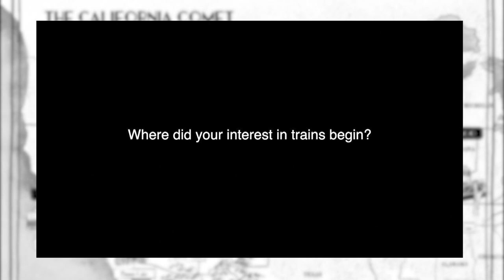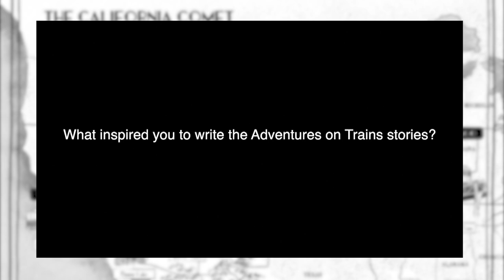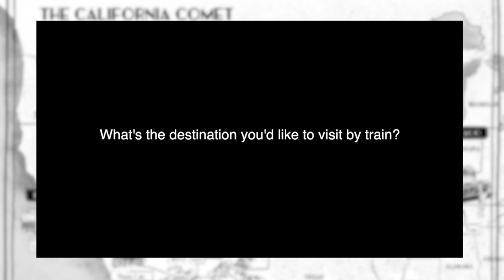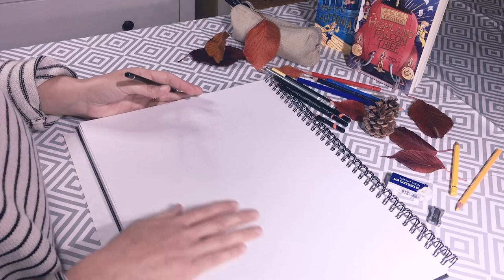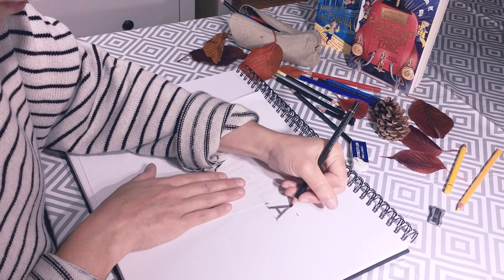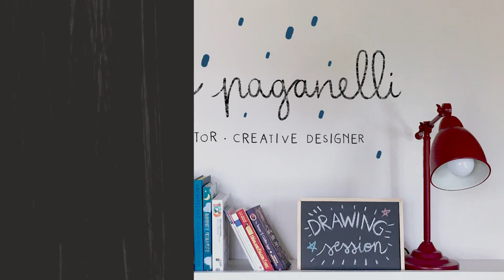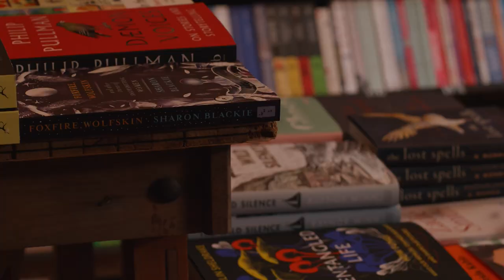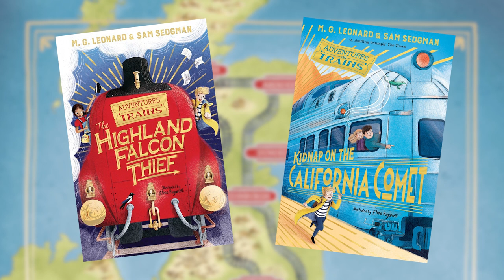Hornby | Adventures On Trains - Virtual Event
All Aboard an Adventure on Trains with Hornby!

Sam and Maya talk about their love of trains along with sharing a reading from the Kidnap On The California Comet, Illustrator Elisa Paganelli invites us to draw along with her, we talk to Francesca from the Margate Bookshop and announce a special competition.